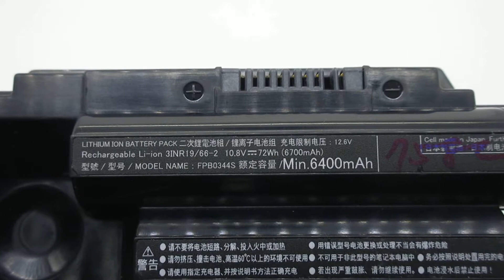Fujitsu FPB0344S, FMVNBP236, Lifebook T725 Computer batteries,Laptop Battery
Models Number:
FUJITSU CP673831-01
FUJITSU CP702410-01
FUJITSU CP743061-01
FUJITSU FMVNBP236
FUJITSU FMVNBPXXX
FUJITSU FPB0318S
FUJITSU FPB0344S
FUJITSU FPCBP446
FUJITSU FPCBP446AP
FUJITSU FPCBPXXX
FUJITSU PCBP446

FUJITSU Lifebook T725
FUJITSU Lifebook T726